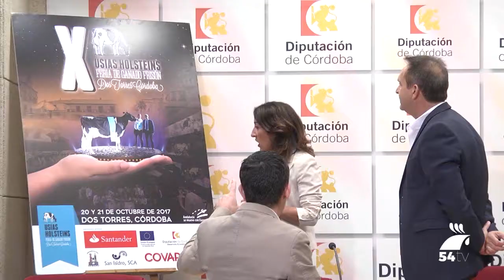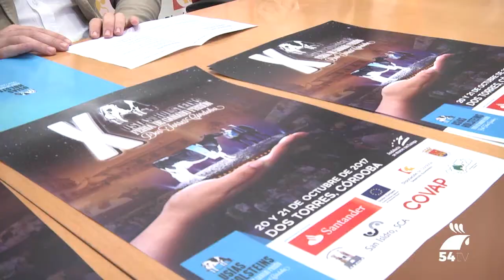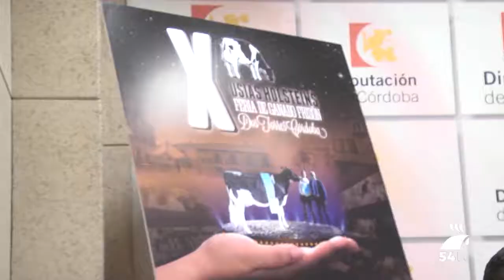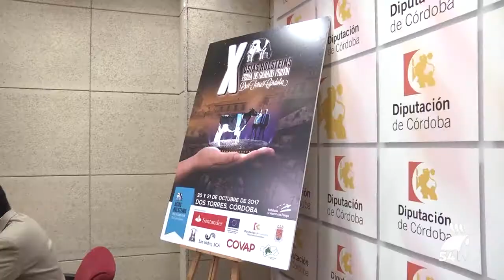Dos Torres acogerá la X Feria de Ganado Frisón Usías Holstein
La localidad de Dos Torres acogerá los días 20 y 21 de octubre la X edición de la Feria de Ganado Frisón Usías Holstein con un gran objetivo: dar respuestas a las necesidades del sector. Tras ser presentada en el municipio, el evento fue presentado en la Diputación de Córdoba.